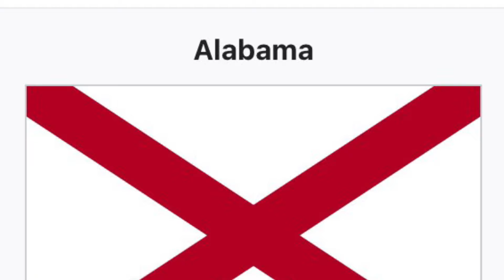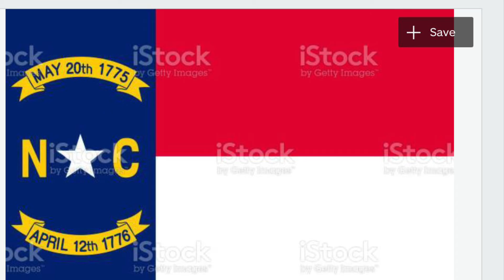Memorizing the USA Flags 🇺🇸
Here’s all the states that you have to know Alabama Alaska Arizona California Colorado Connecticut district of Columbia Florida Georgia Hawaii Idaho Illinois Indiana Iowa Kentucky Kansas Louisiana Maine Maryland Massachusetts Michigan Minnesota Mississippi Missouri Montana Nebraska Nevada New Hampshire New Jersey New Mexico New York North Carolina North Dakota Ohio Oklahoma Oregon Pennsylvania Rhode Island South Carolina South Dakota Tennessee Texas Utah Vermont Virginia Washington